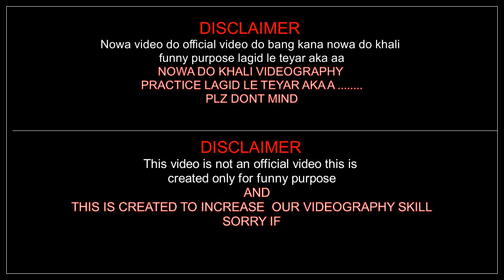E mai sarga hotor hotor covered by Dhorasai boys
This video is not an official video
This just for enhance our videography
Skill